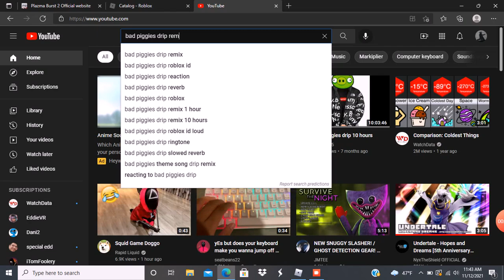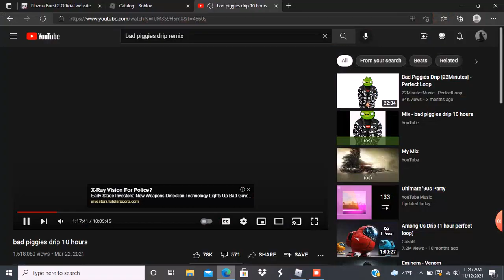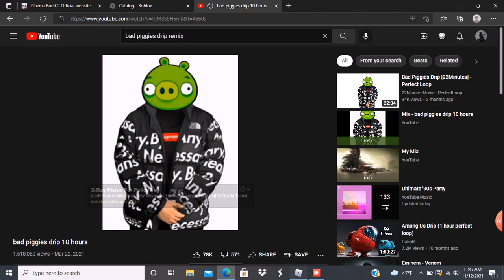the most random video on my youtube channel